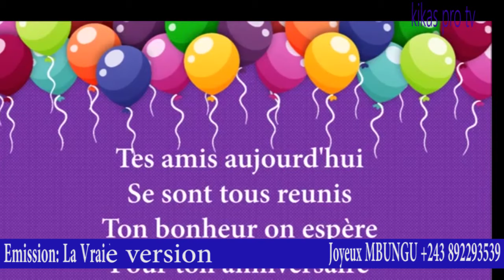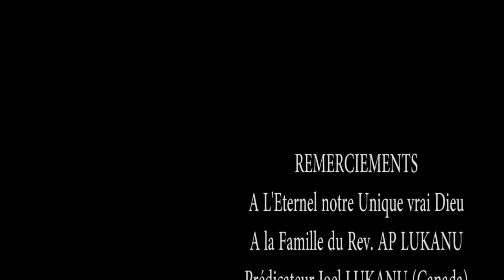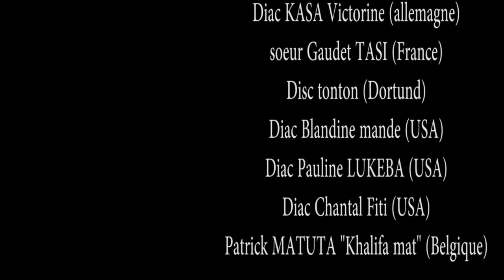La Vraie Version: 2ème Partie de l'histoire du Rév Ap. LUKANU et son adhésion au sein de l'EBNM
Kikas PRO TV Production